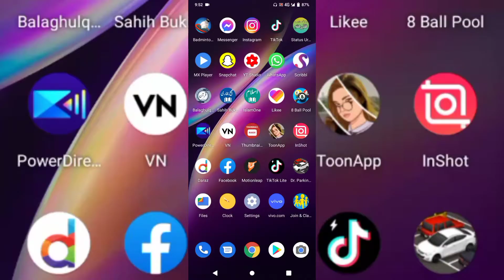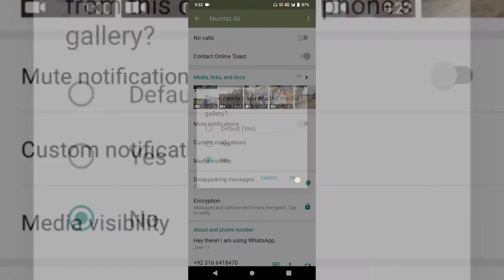WhatsApp New Tips And Tricks WhatsApp Personal Videos And Photos Don't save in Gallery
1. WhatsApp New Tips And Tricks WhatsApp Personal Videos And Photos Don't save in Gallery
2. WhatsApp Tips And Tricks
3. WhatsApp New Features
4. WhatsApp Hacks
5. new WhatsApp
6. WhatsApp features
7. WhatsApp groups
8. WhatApp Profile
9. WhatsApp home screen
10. GB WhatsApp
11. Aero WhatsApp
12. How to return delete messages in WhatsApp
13. how to restore all delete messages in WhatsApp on android
14. WhatsApp logo
15. Hammad Shaukat Info
16 WhatsApp Install
17. WhatsApp verification